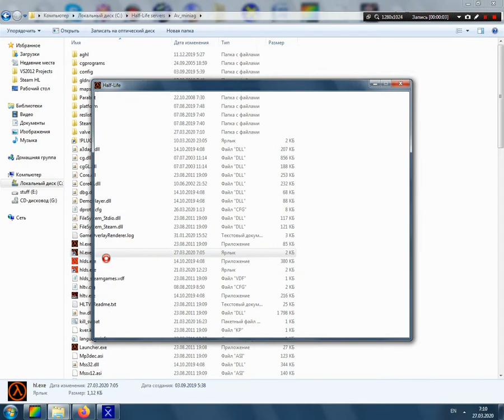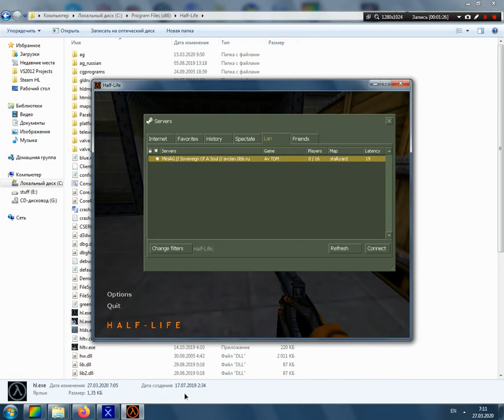Half-Life - Client crash plugin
Simple 30-line plugin to crash client's game, force CFG creation with "quit" command & executing it